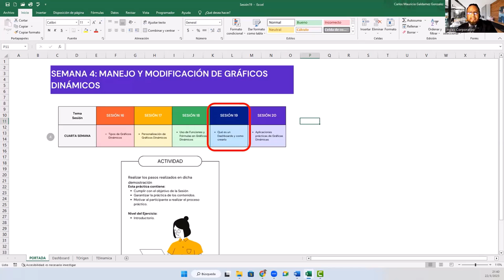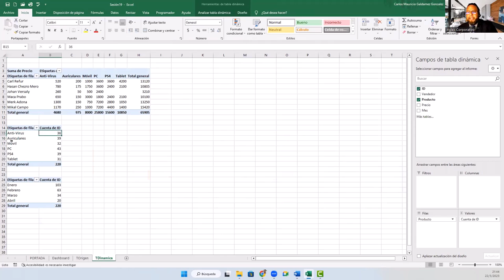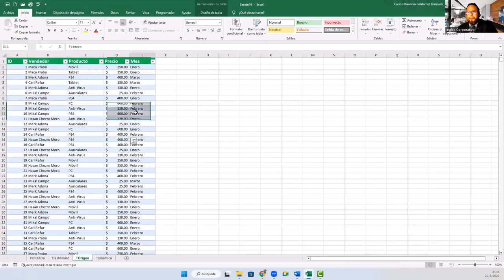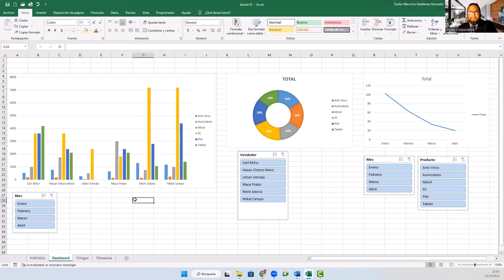Sesión 19 Qué es un Dashboards y como crearlo